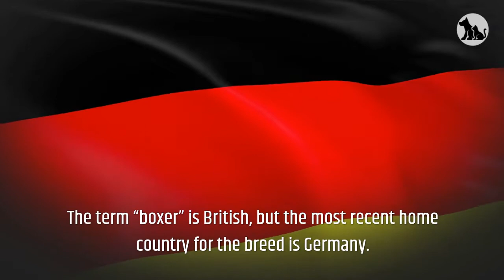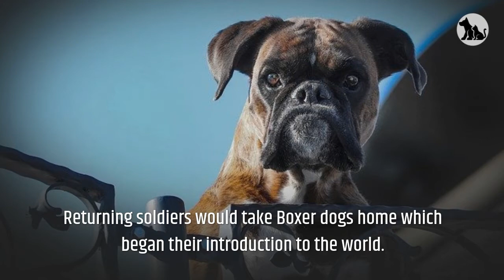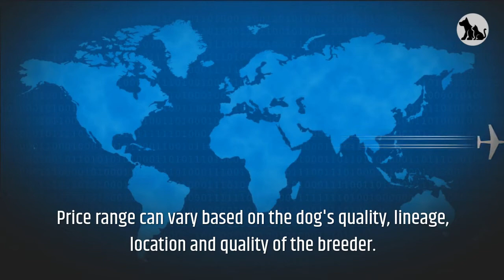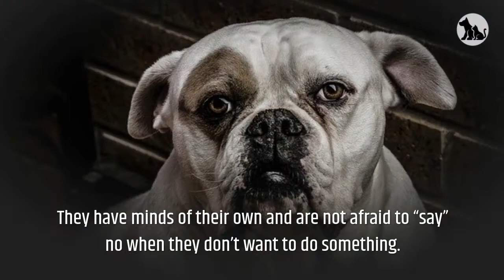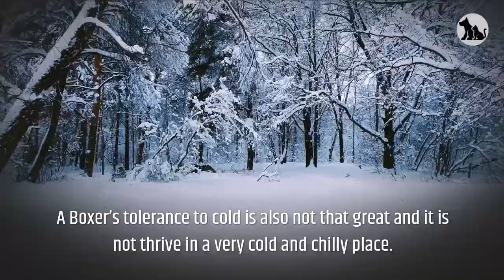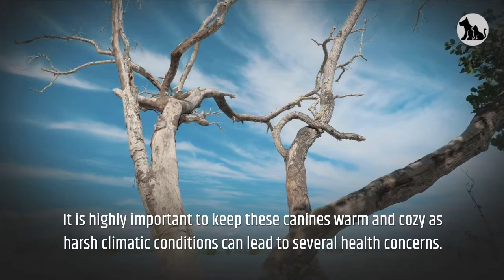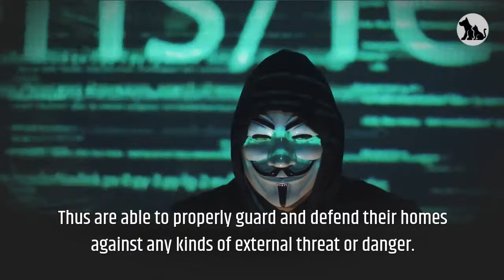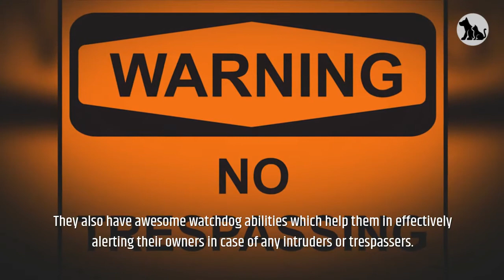Boxer Pros And Cons | The Good And The Bad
This video is all about Boxer Pros And Cons, The Good And The Bad.

Boxer overview:

Boxer is a medium to large, short-haired breed of dog, developed in Germany in the late 19th century.
The term “boxer” is British, but the most recent home country for the breed is Germany.
The Boxer was bred from the old English Bulldog and the now extinct German Bullenbeisser.
Boxer has a mannerism of using its front legs in combat, much as a man would in fighting.
The breed was virtually ignored until World War 2, when it was brought into use as a military or police dog.
Returning soldiers would take Boxer dogs home which began their introduction to the world.
The first Boxer was registered by the AKC in 1904, a dog named Arnulf Grandenz.

credits:
Friedrerich Roberth, Public domain, via Wikimedia Commons
Friederich_Roberth.jpg, via Wikimedia Commons